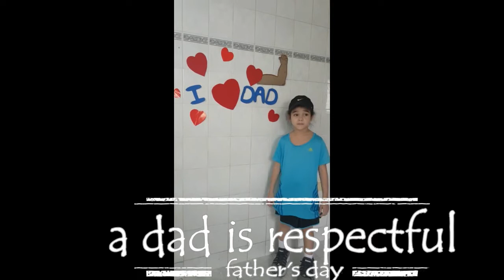Happy Father's Day 🥰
El equipo de preescolar, junto a algunas de las personas que más amas, crearon esta sorpresa para describir lo importante que eres en su vida, feliz día del padre 🥳